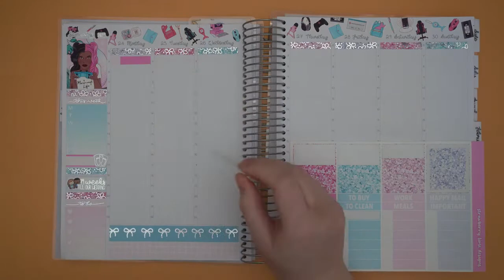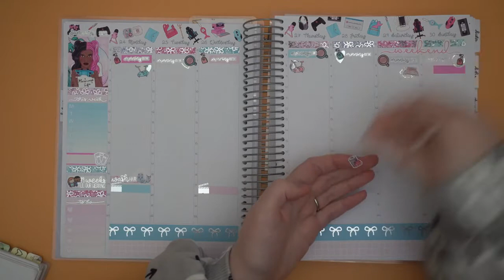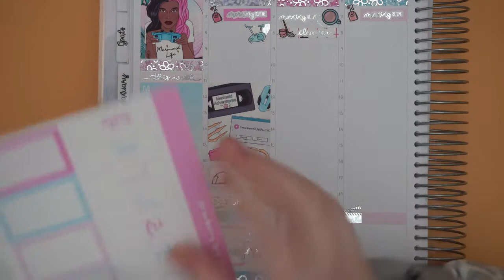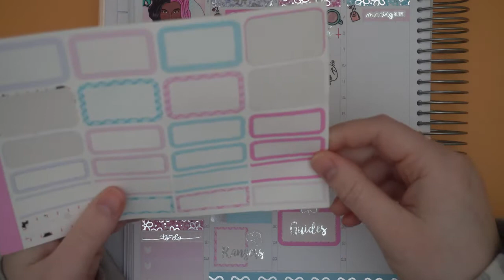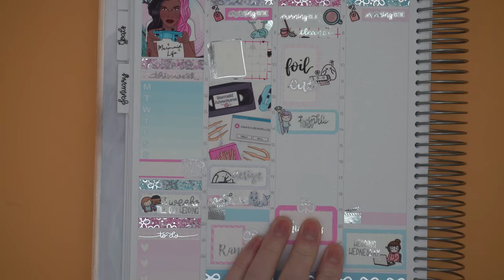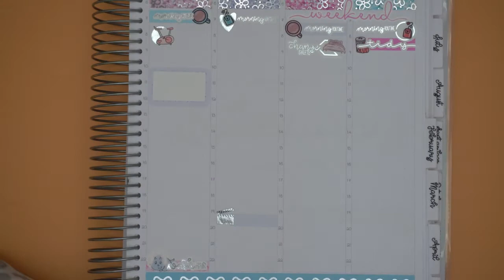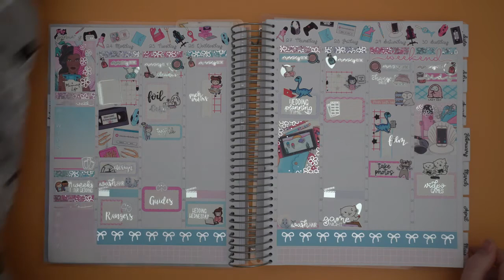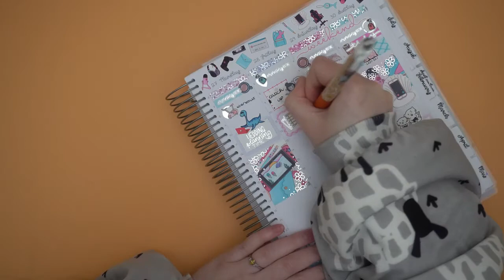Ad ✿ Plan With Me ✿ Functional Flexi Planner ✿Tilly Journals✿ Strawberry Lime Designs ✿ 24 Jan 2022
I think this spread using a Strawberry Lime Designs kit and foil from my shop turned out super cute. Would love to know what you think of it in the comments below.

For full transparency: I do receive free stickers, and get a discount at Plannerface, in return for showing her stickers – however, she was one of my favourite shops before I started to PR for her, and it does mean I have a coupon code for you (TILLY10) 😊

Black Lives Matter.

My planners and fave supplies:
EnerGel Clena
Brush pen
[TILLY10 to save 10%]
Shops featured in this video:
(if it’s your first time shopping, use for $5 off!)
(if it’s your first time shopping, use